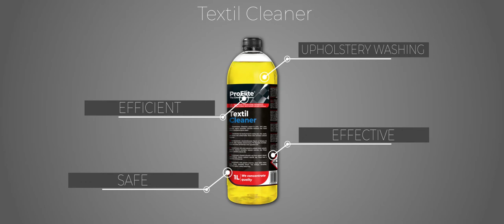Low foaming upholstery wash concentrate from ProElite -Textil Cleaner!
Textil Cleaner from ProElite is an innovative, low-foaming concentrate designed for washing car upholstery. It perfectly removes stains and revitalizes colors of car fabrics. It also perfectly deals with any dirt on sofas, seats, carpets and even skay and vinyl materials. Amazing properties will ensure that the colors are enlivened and deepened, and the beautiful scent will make the cleaning of upholstery elements extremely pleasant!